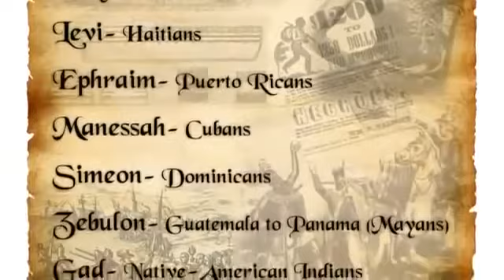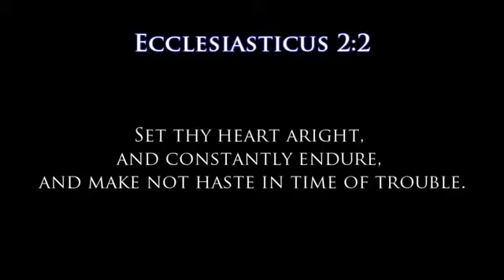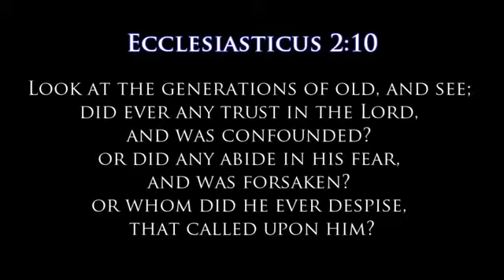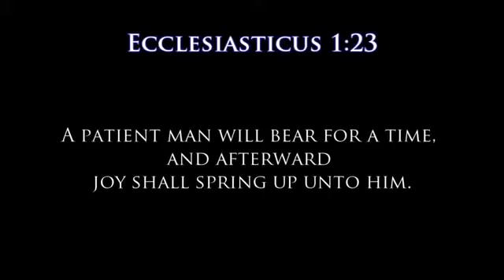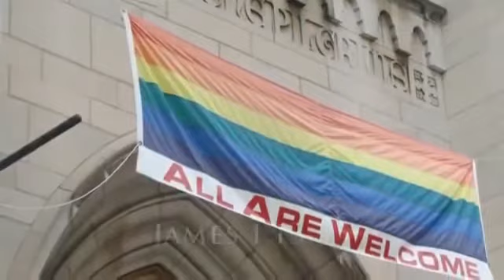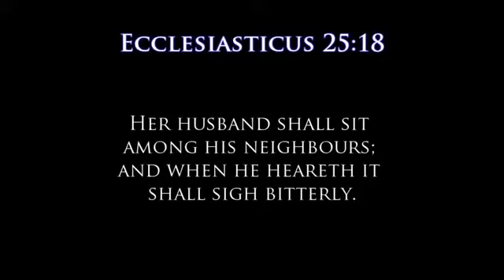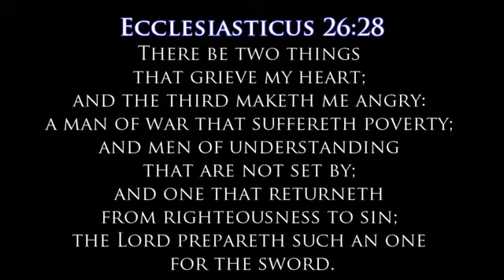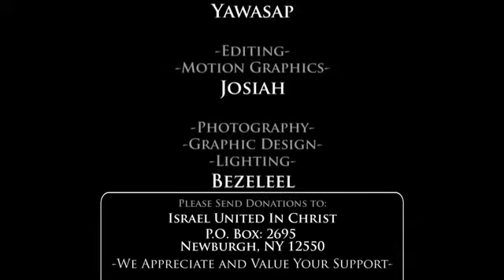The Israelites The Three Trials of Faith IUIC